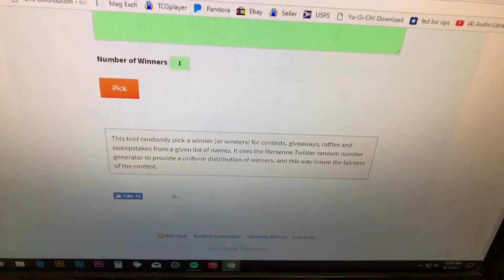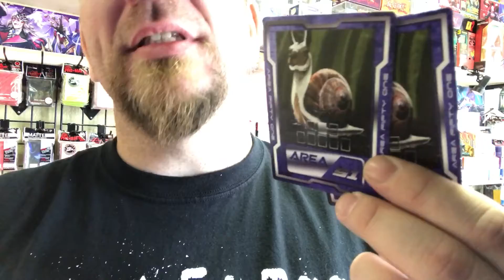September 2017 Area 51 Announce Ixalan Patreon Magic Pokémon Yugioh Tokens Ultimate Guard Commander